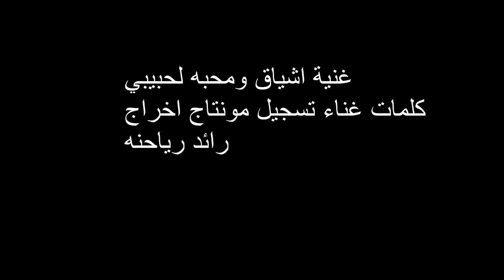غنية اشتياق ومحبه لحبيبي كلمات غناء تسجيل مونتاج اخراج رائد رياحنه